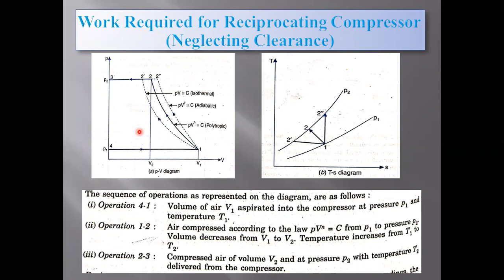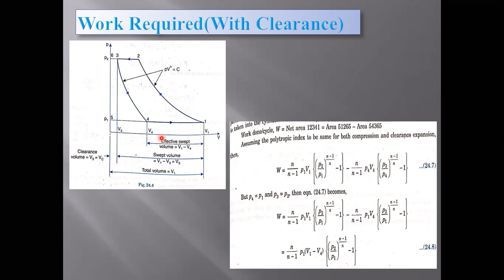Work done required for single stage reciprocating air compressor by neglecting Clearance volume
11. Regeneration in Rankine Cycle | The concept of mean temperature of heat addition in rankine cycle

15. How Spark Ignition Engine or Gasoline engine works | Stages of SI engine | how petrol engine works:

16. Air Standard, air fuel and Actual Cycle | Air Standard Cycle vs air fuel vs actual cycle comparison

20. IC Engine : Variable Specific heat in IC engine | Variable specific heat in thermodynamics

21. Heat Loss Factor in IC Engine | Heat loss factor in actual cycle | Losses in actual cycle

25. Comparison of knock in SI & CI Engine | Compare S.I & C.I Engine | Difference between SI & CI Engine:

26. How does an Air Compressor works and different Types of air Compressor available in the market:

31. How to measure the Engine Performance IP, BP efficiency | Measurement of fuel Consumption in engine:

41. How an air intake system works | Measurement of air intake | Air box method | Viscous flow air meter_